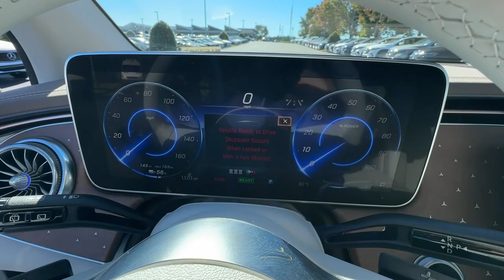2023 Mercedes-Benz EQE Duluth, Lawrenceville, Cumming, Johns Creek, Atlanta, GA M15238T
Twilight Blue Metallic New 2023 Mercedes-Benz EQE 350+ SUV available in Duluth, Georgia at  Mercedes-Benz of Atlanta Northeast. Servicing the Lawrenceville, Cumming, Johns Creek, Atlanta, GA area.